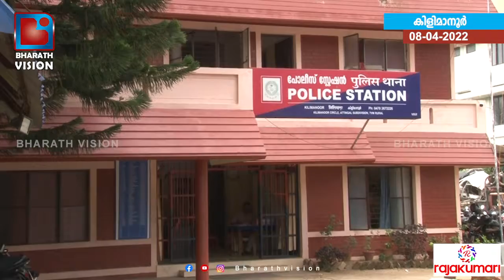പ്രായപൂർത്തിയാകാത്ത പെൺകുട്ടിയുമായി സൗഹൃദം സ്ഥാപിച്ച് സ്വർണവും പണവും തട്ടിയെടുത്ത പ്രതി അറസ്റ്റിൽ...